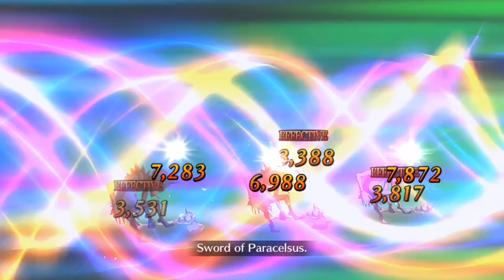Fate/Grand Order: 4th Anniversary - Record Quest - Day 1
Max Defeated: 16
No grailed (tfw NP1 Arjuna Alter)